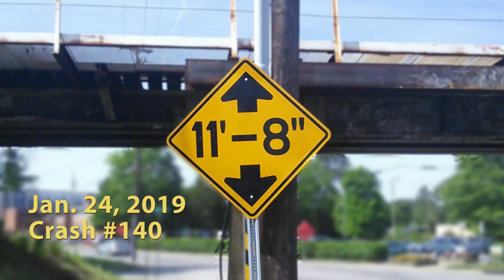Semi de-cab-itated at the 11foot8 bridge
Thursday was "2-fer Thursday" apparently ... the first crash involved a semi truck, which is a pretty rare occasion for the bridge. The driver runs the red light, ignores all the low-clearance warnings and ends up getting his truck's cab pretty badly chewed up by the bridge. This is crash 140 since April 2008.